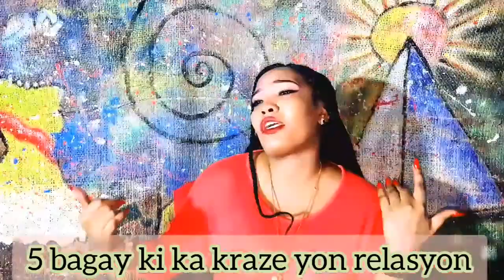5 bagay ki ka kraze yon relasyon!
konsèy